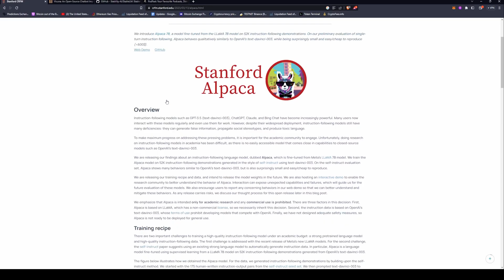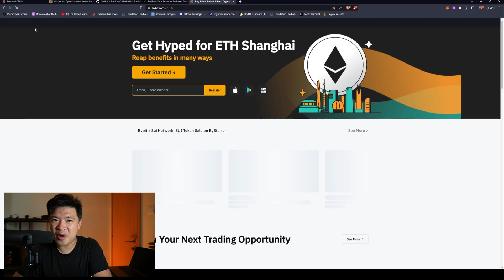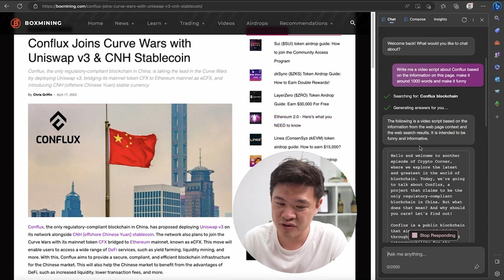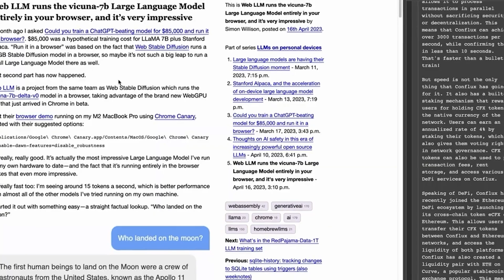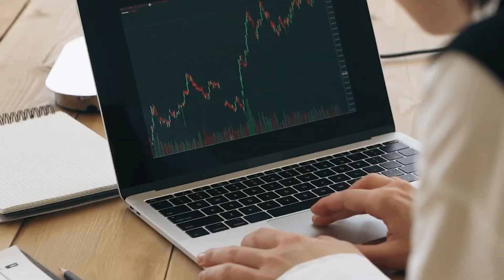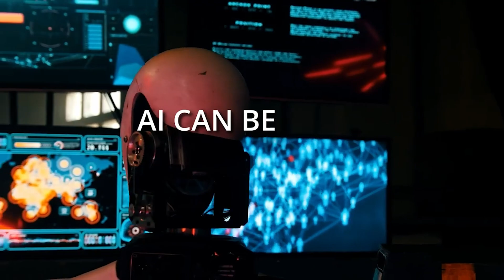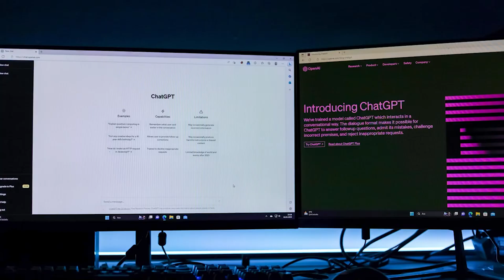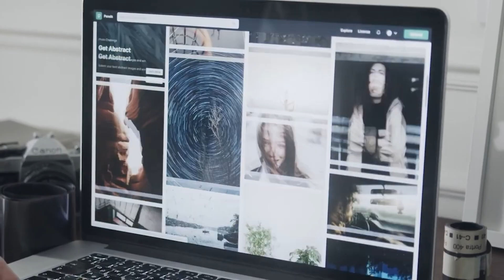THIS Artificial Intelligence will SURPRISE you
3 Key Artificial Intelligence (A.I.) Breakthroughs YOU must know about. We're being witnessing on the bleeding edge of AI research is this democratization of the elements. Open sourced Large Language Models (LLMs) Are rapidly challenging GPT4 dominance. Jarvis and AutoGPT are taking over automating tasks. Applied AI such as Podfast are making everything easier.